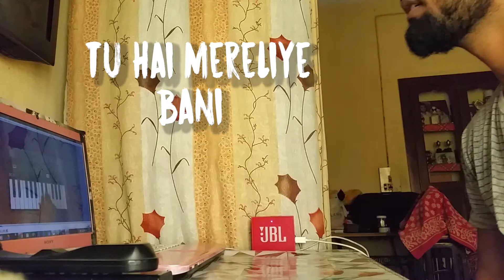Shape Of You - Ed Sheeran (HINDI RAP COVER) |KRRISH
This is a HINDI RAP COVER of the very popular song SHAPE OF YOU by Ed Sheeran.
I have recorded this in my house.
The quality of the video or the audio may not be great because this is the raw footage with no great editing.
The whole audio and the video is recorded with my Samsung Galaxy s5.
help me grow and i'll bring you more original as well as cover videos in the future.
Thnaks.

ADD me on FACEBOOK : Krrrish rai